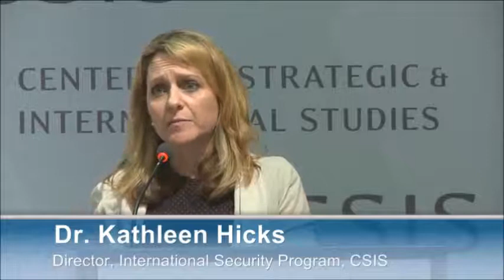Sustaining the U.S. Lead in DoD Unmanned Systems: Panel 1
Panel 1: Service Perspective in FY15 and Beyond

Featuring:

Colonel Kenneth Callahan, USAF
Director, Air Force RPA Capabilities Division

Captain Chris Corgnati, USN
Deputy Director, ISR Capabilities, OPNAV N2/N6

Lieutenant Colonel Glenn Lapoint, USA
Unmanned Aerial Systems Chief, HQDA G3/5/7

Lieutenant Colonel Michael Hixson, USMC
Unmanned Ground Systems CIO, HQMC CD&I

Moderated by:

Colonel Ethan Griffin
U.S. Air Force Fellow, CSIS

CSIS's recent report, Sustaining the U.S. Lead in Unmanned Systems: Military and Homeland Considerations Through 2025, found that the current U.S. military lead in unmanned systems will be contested in the coming decades as other countries develop or acquire their own capabilities (including through significantly increased commercial sector activity) and Pentagon investment in current and next-generation unmanned systems decreases under budget pressure. With the release of the Quadrennial Defense Review and the Fiscal Year 2015 Presidential Budget Request reflecting updated DoD priorities, CSIS will host a discussion on the future of U.S. leadership in military development and use of unmanned systems.